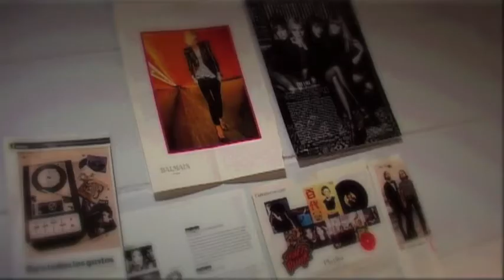Barcelona va per feina: el Toni i la Diana, emprenedors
Barcelona va per feina: el Toni i la Diana ens expliquen la seva experiència a Barcelona Activa com a emprenedors. Més a